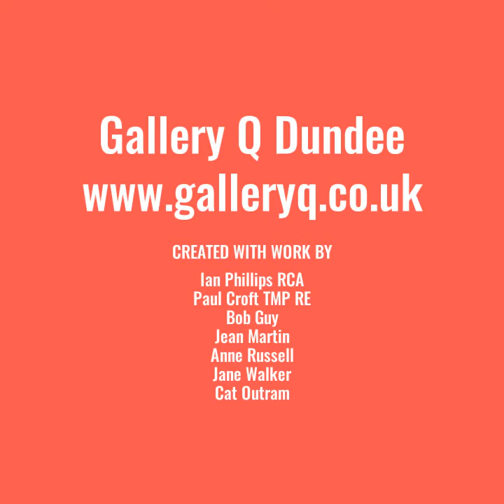Artist prints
Exceptional prints from specialists in printmaking including reduction linocuts, lithographs, etchings, screen prints and wood engravings.